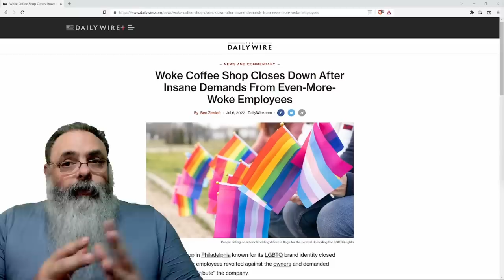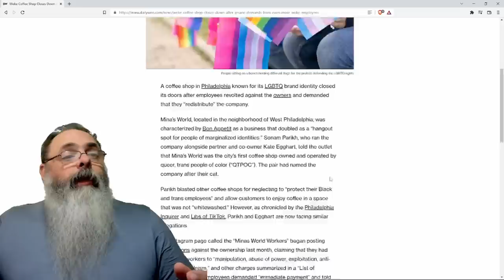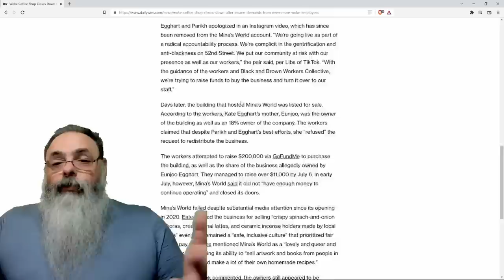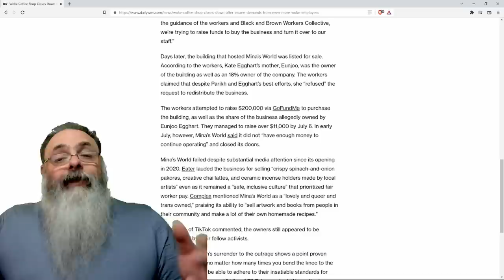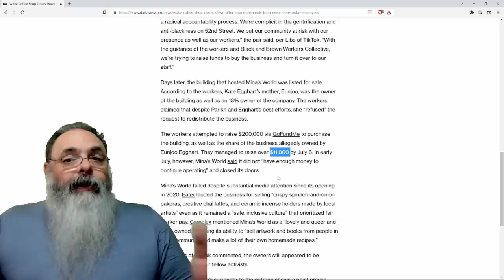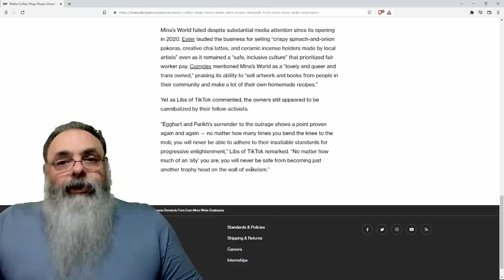Bar especializado em público LGBT de COR na FILADÉLFIA é fechado por NÃO LACRAR o SUFICIENTE